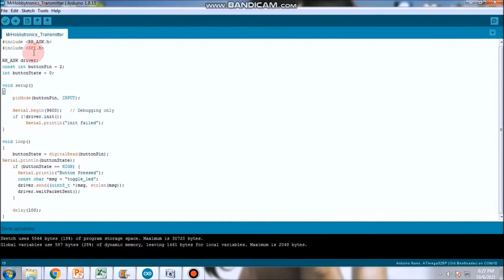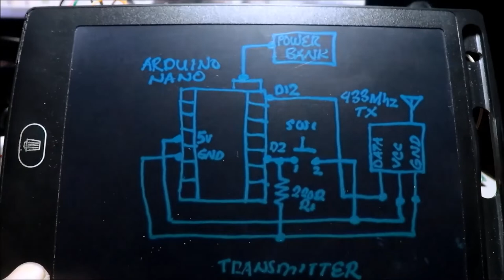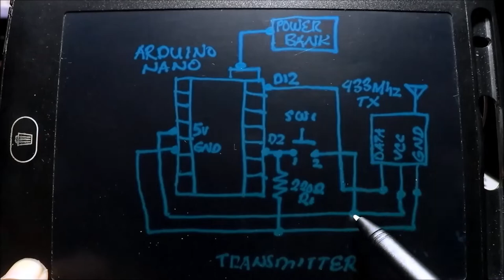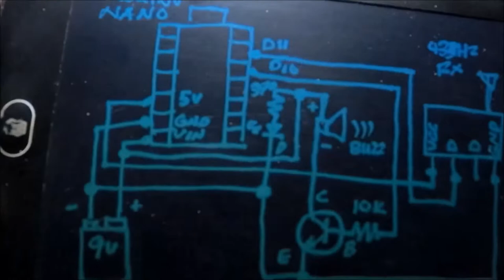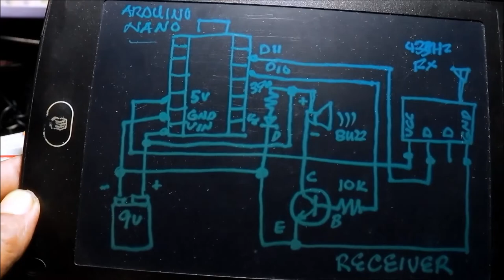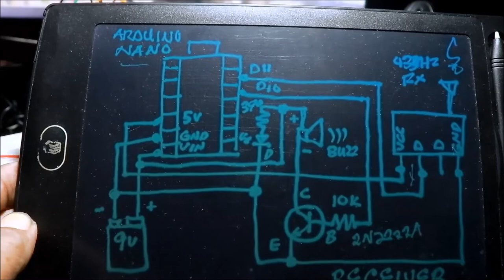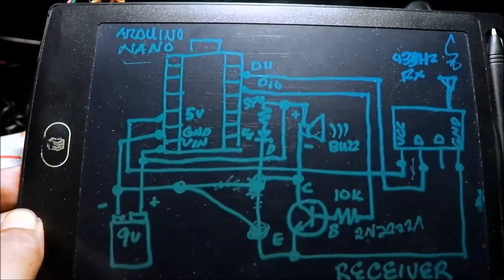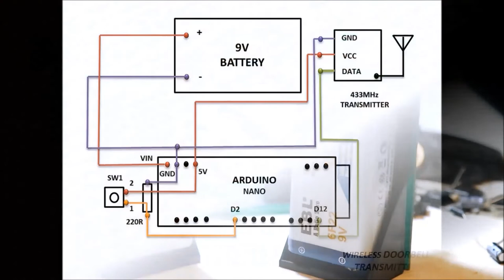Wireless Doorbell | 433 MHz RF Module | Arduino Nano (Filipino)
MODDED...from... MrHobbyelectronics...Please support his Channel...